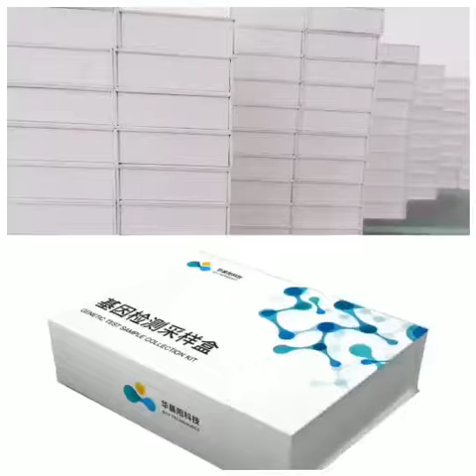OEM available DNA genetic testing sample collection kit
Huachenyang as a Chinese manufacturer have been selling dna swab kit and saliva collection kit for 11 years. We offer OEM service.